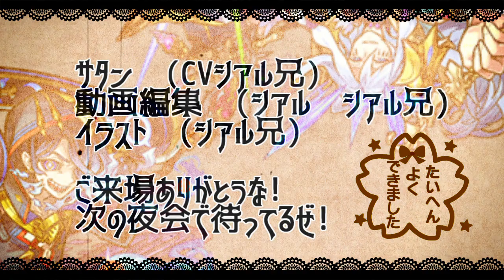【モンスト】「ガチャ」えええええええええええ!?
▼twitterだぜ！
▼動画の詳細
　▻編集ソフト:AviUtl
　▻録画ソフト:DU RECORDER
　▻配信ソフト:Streamlabs OBS